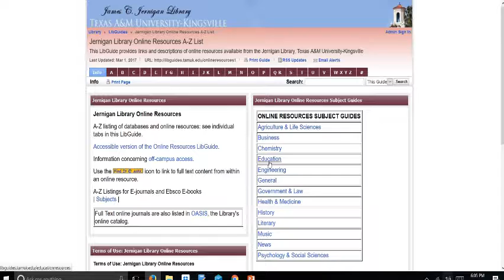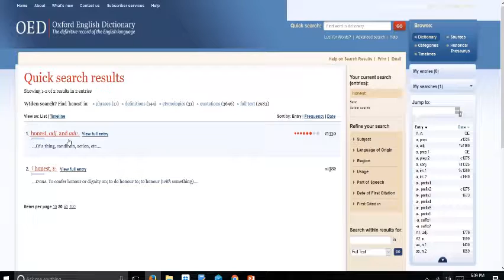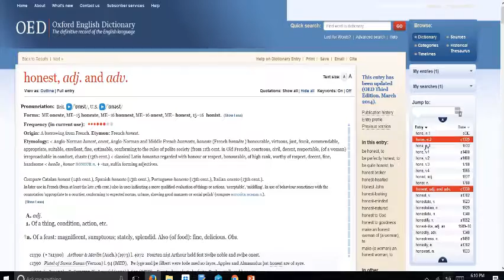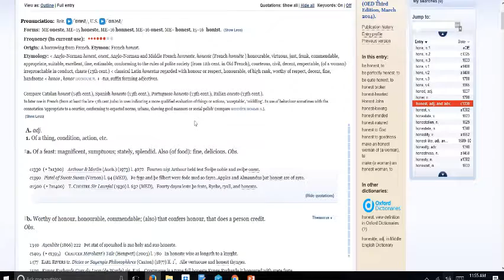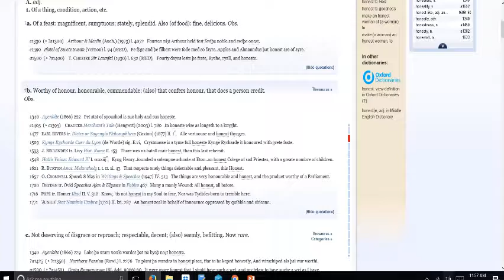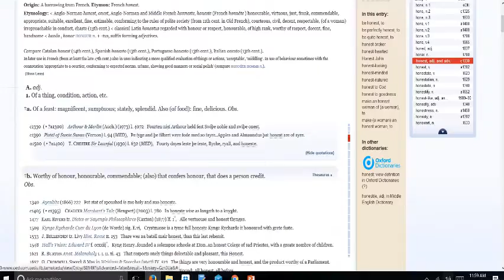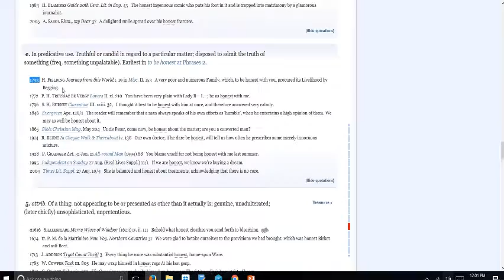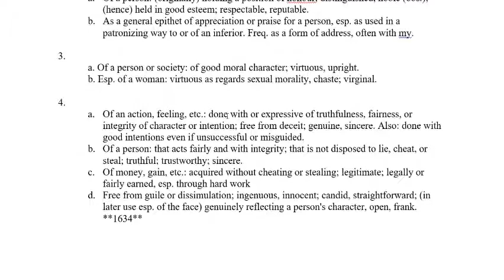Using the OED